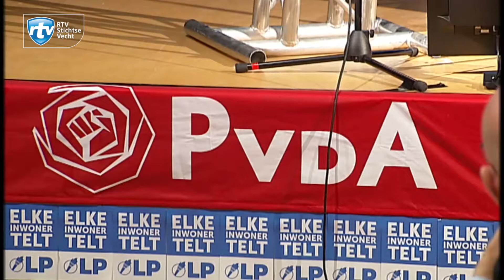Het Grote Verkiezingsdebat - Pitch PvdA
Op vrijdagavond 16 maart organiseerde RTV Stichtse Vecht in samenwerking met de gemeente Stichtse Vecht het 'Grote Verkiezingsdebat' van Stichtse Vecht. Het avondvullende programma in de aula van Broklede werd live uitgezonden via de YouTube stream van RTV Stichtse Vecht. Het 'Grote Verkiezingsdebat' Stichtse Vecht bestond uit drie onderdelen waarvan de 'Politieke Zeepkist' het eerste deel was. Lijsttrekker Maarten van Dijk stond namens de PvdA op de ‘Politieke Zeepkist’.